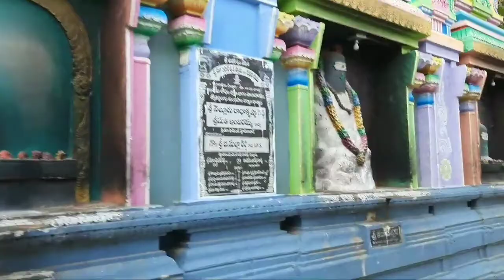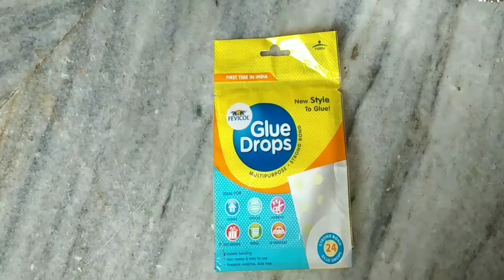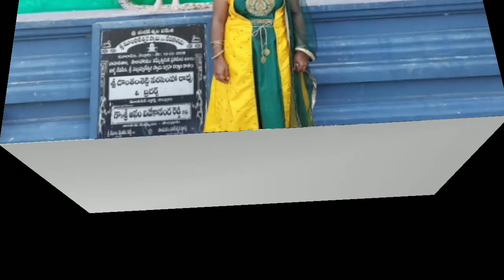Volg#My Birthday photos& decorations//Nellore famous mulapeta Sivalayam Temple video Om Namah Shivay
Volg#My Birthday photos& decorations//Nellore famous mulapeta Sivalayam Temple video Om Namah Shivay birthday